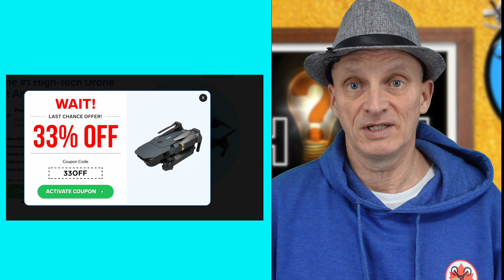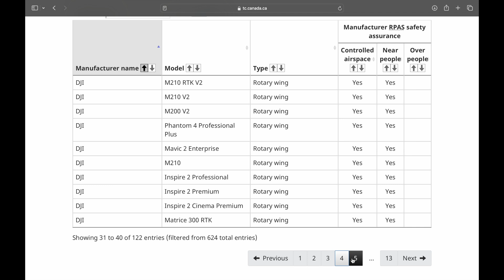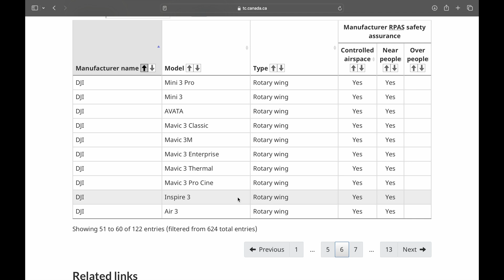The Myth of the 99 Dollar Military Grade Drone, false Advertising?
Use the “latest technology in drone engineering” to capture the world around you. All you need to do is buy this $ 99 “military grade” Drone!
Have you seen ads like this?
If you’re a seasoned drone pilot, you know the claims are far from the truth. But what if you’re new to drones. The sheer number of offerings can be confusing and even price isn’t always an indicator of a great product.
Predators are out there, advertising toy drones as the “latest  and most advanced tech”.
The claims are outrageous and it seems no one will tell you the truth.
I have a sure fire tip on how to know whether you’re buying a quality product, or just a hyped up toy. It’s an easy to access online resource by Transport Canada (link below).

Can you pause for a minute and buy me coffee?

DJI Mini 4 Pro

DJI Air 2 S

DJI Air 3

DJI Mini 2

DJI Mini 3 Pro

DJI Mavic 3 Classic

Potensic Atom

Insta 360 Ace Pro

This video was shot with the following gear:

Sony ZV 1

Tascam DR 10 L

Additional media:
Artur Roman, Matthew Montrone, tmeier1964, ELG21, TheDigitalArtist, Clker-Free-Vector-Images, from pixabay.com and pexels.com